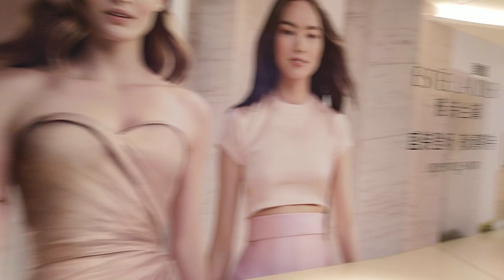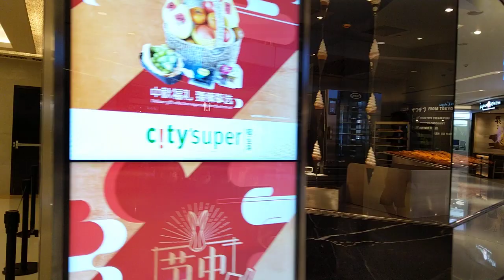Shopping Malls of Shanghai IFC Mall Shanghai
Popular IFC Shopping Mall in Lujiazhui